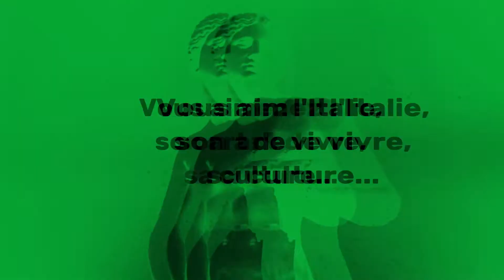Circolo Italiano, l'Italie à Rouen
Créé en 1966, il Circolo italiano promeut la culture italienne sur Rouen et sa région. Que vous soyez débutant, intermédiaire ou confirmé, l'association propose des cours adaptés à votre niveau. Par groupe de 6 à 10 personnes vous évoluerez progressivement dans l'apprentissage de la langue à travers la compréhension de la culture, l’acquisition et le perfectionnement de vocabulaire et de structures grammaticales.​ Pour les plus confirmés, le Circolo propose des groupes de conversation. Tous ces cours sont dispensés par un formateur de langue maternelle italienne.